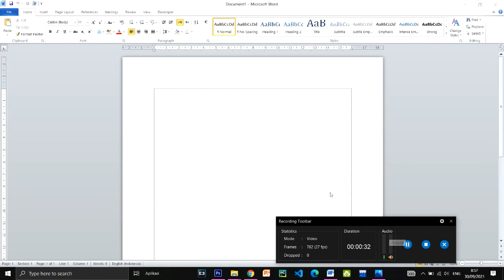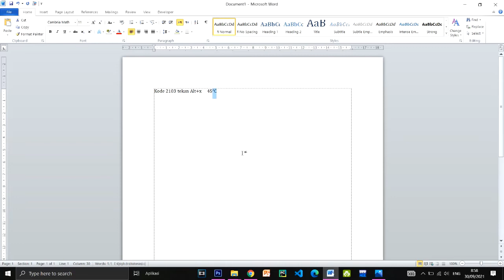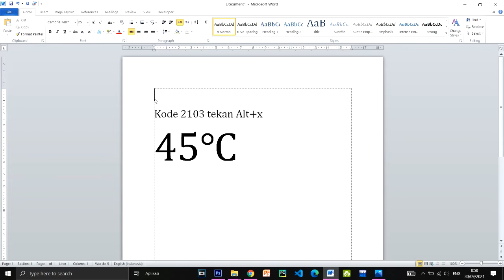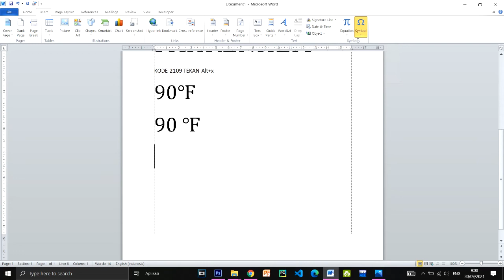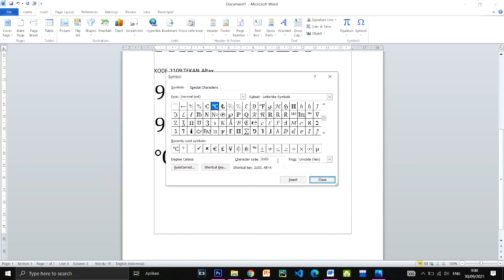cara mudah membuat simbol celcius dan fahrenheit di ms word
hallo semuanya kembali lagi di chanel ini...di video kali ini saya akan memberikan tutorial cara cepat memunculkan simbol celcius dan fahrenheit di word

Semoga Tutorial Ini bisa bermanfaat untuk kalian dan semuanya
jangan lupa saya minta dukungan dari temen2 semua dengan cara :
TERIMA KASIH